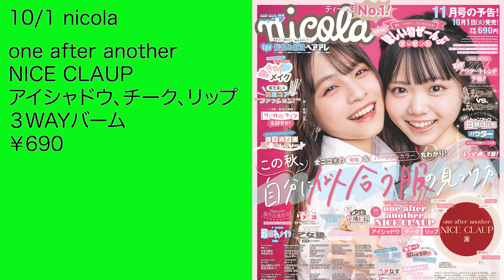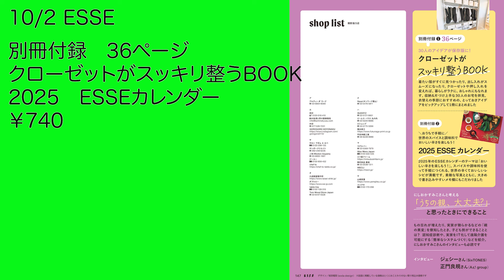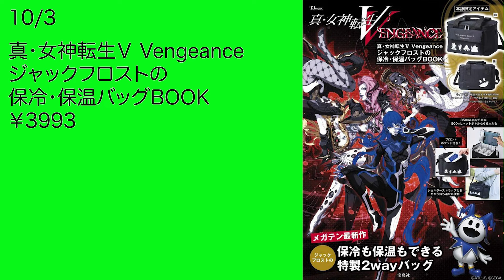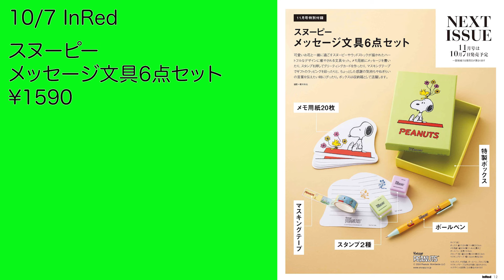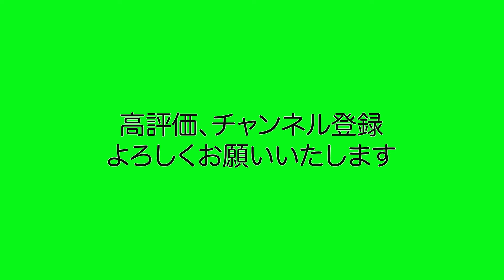【雑誌付録】１０月前半発売予定の付録まとめ(2024/10/1～10/15分 １８冊)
１０月前半に発売される雑誌の付録を１８冊分まとめて紹介します(*'▽')
※個人的に気になった雑誌のみ紹介しています。
※９月中旬時における情報です。
※今回紹介している付録の仕様、内容、発売日、価格等は変更になる場合があります。
※商品の詳細、最新情報は下記リンクから確認ください。